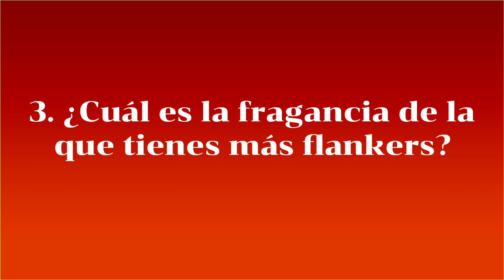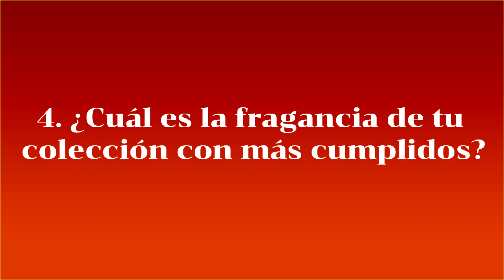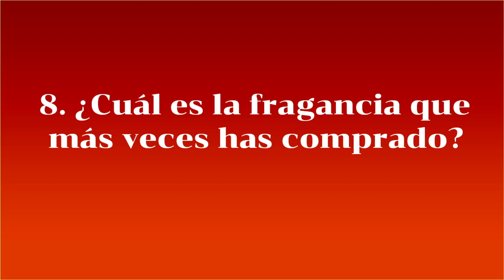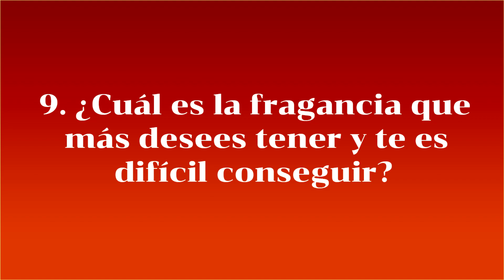Tag Fragancias que más...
Mi primer Tag, creado por el youtuber argentino Gonzel Parfum, donde se recorren preguntas superlativas (la fragancia que más...) y me subo a este desafío, taggeando al querido Isra Moreno.
Sumate a este desafío!